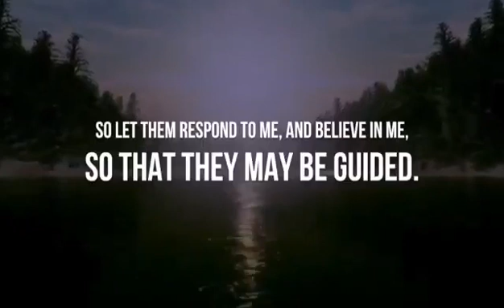Surah al Baqarah helps to protect the person who recites it against the evil eye,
We provide "Online Holy Quran Classes" enabling you to pronounce appropriately
◆ Noorani Qaida
◆ Quran Recitation with Proper Tajweed
◆ Quran Memorization
◆ Quran Translation
◆ Quran Tafseer
◆ Arabic Language
◆ How to Perform Wuzu,Namaz (For Kids)
◆ 6 Kalmaas,Supplications,Prophet stories (For Kids)
◆ Pillars Of Islam (For Kids)

☞ Add us On Skype:
Live: Quran Mentor

☞ Zoom : Online Quran Mentor